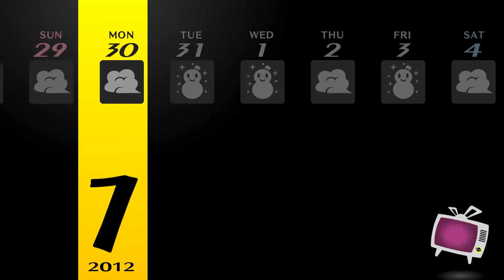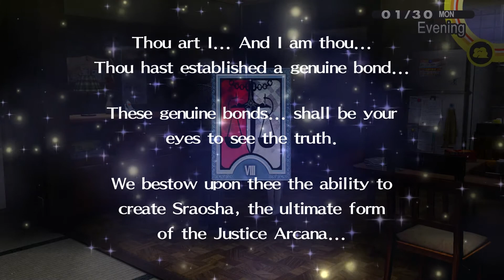Comic Plays Persona 4 Golden - Ep 113 "The Stong Bond"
Some people thought we'd fail to fully-upgrade all our party members Personas. But who's laughing now?

Or Facebook!